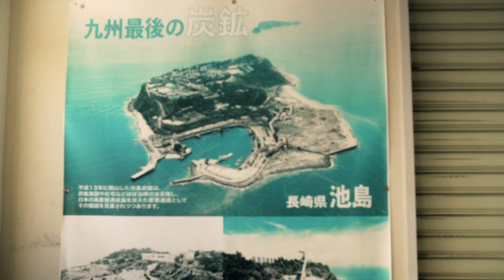廃墟と炭鉱遺構/池島で炭鉱島の面影を追う【離島の旅】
長崎県外海地区の沖合７kmに浮かぶ池島は、かつて同県の軍艦島（端島）と並び日本の石炭産業を支える炭鉱島として名を馳せた。最盛期には7000人を超える人々が暮らし、小さな島では住居確保のため、離島としては極めて珍しい高層アパートが乱立することになる。

時代とともに石炭需要が減少し、日本全国の炭鉱が次々と閉山していく中、この池島も時代の波に飲みこまれることとなる。2001年11月に池島炭鉱閉山、42年間に渡る炭鉱島としての歴史に幕を降ろした。
2024年現在、島には100人ほどの住人と、蔦に覆われ廃墟と化したアパート群、かつての島の繁栄の日々を知る炭鉱遺構が残されることになった。

今回の旅では、徒歩で池島を一周した様子をお伝えします。これまで様々な離島を旅してきましたが、上陸してすぐに他の離島とは異質の光景が広がり、最後まで見どころの多い旅になりました。
今回は外海地区の神浦港からフェリーに乗って上陸し、長崎本土に日帰りすることになりましたが、島内には宿泊施設もあるようなので、ぜひ次回は島に一泊したいと思います。

※島内には危険等のため立ち入り禁止になっているエリアがいくつかあります。島民の方の迷惑にならぬよう、マナーを守って散策しましょう。

■同じく長崎県の旧炭鉱島である高島を旅し、夕焼けの軍艦島を眺める動画はこちら
黄昏に染まる「軍艦島」 の眺め/長崎市高島【離島の旅】

日本全国の離島や「周縁」を愛し、旅を続けています。
ともに「知られざる日本」を旅しましょう。